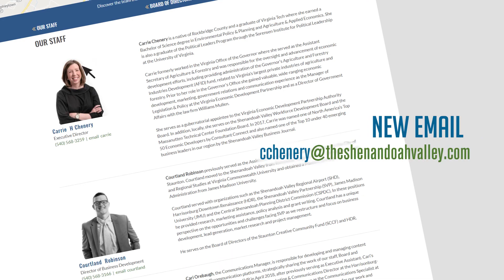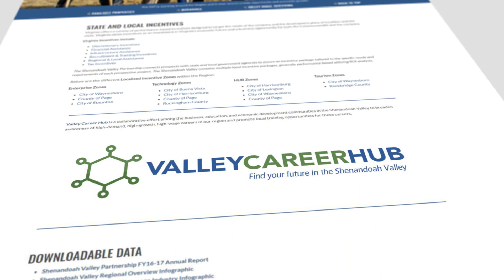Shenandoah Valley Partnership Launches New Website